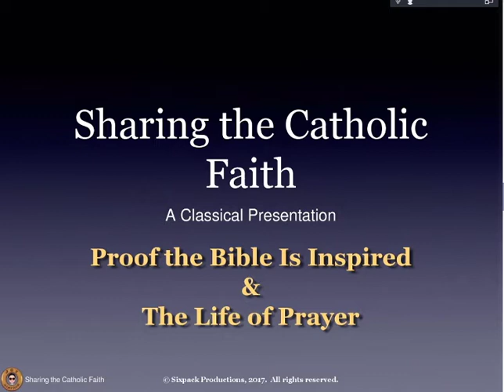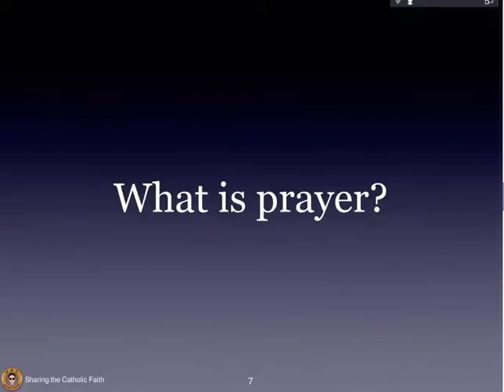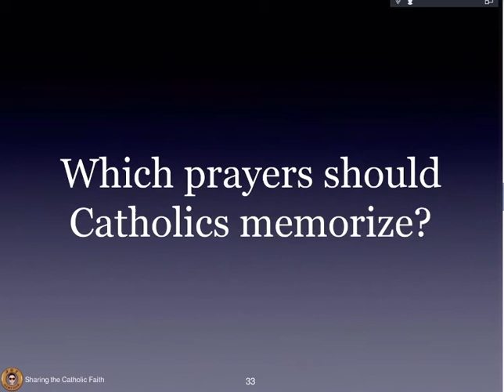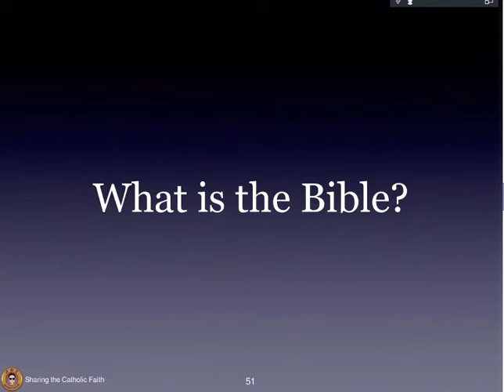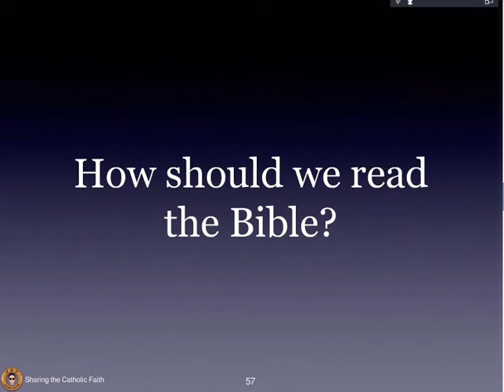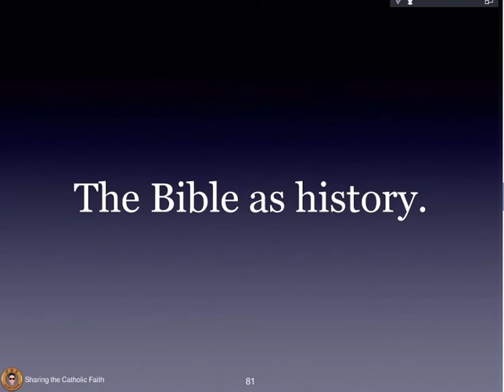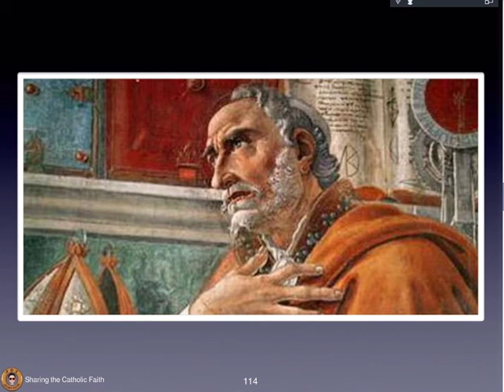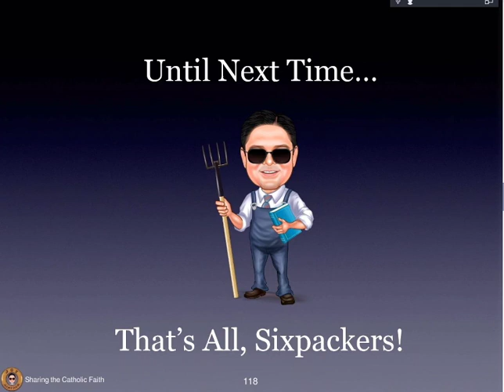Proof the Bible Is Inspired & The Life of Prayer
CantankerousCatholic.com
JoeSixpackAnswers.com
This is the final webinar presentation in the Sharing the Catholic Faith series. In this video we prove through logic and right reason how we know the Bible is inspired and no other religious text is.